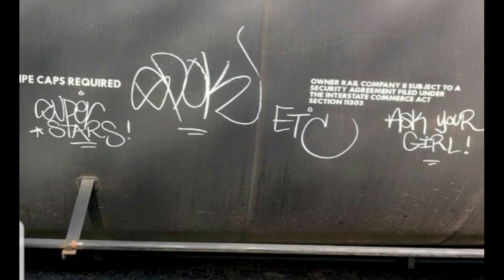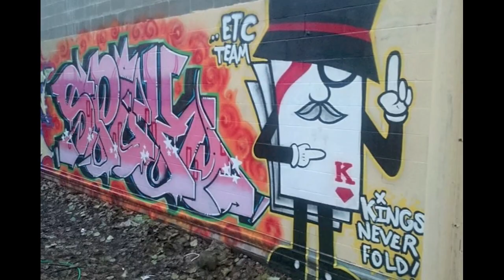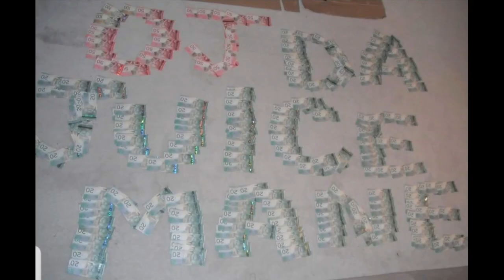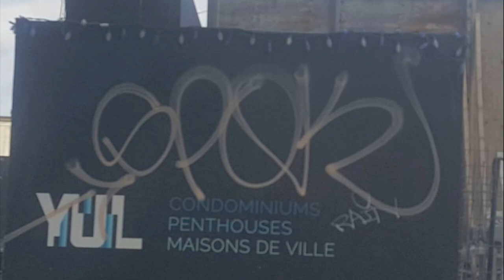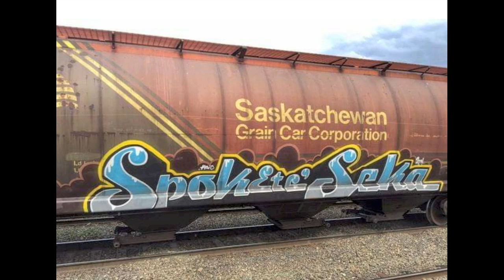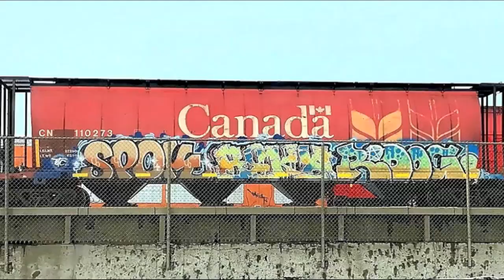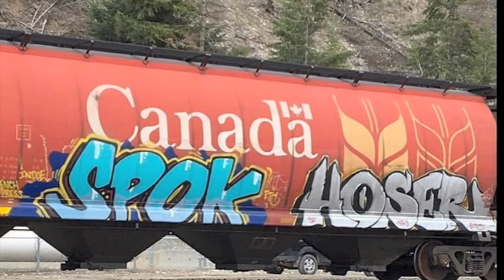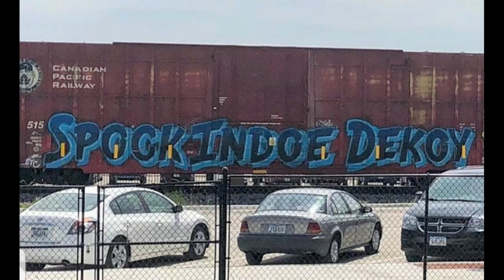Kings never fold-Spok tribute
Dedicated to the memory of Matt flynn aka "Spok" Sbk Etc crew

Larger than life a legend was lost january 2020.This is a tribute of some of the amazing work collected from 2004 up to 2020.Those lucky enough to meet Matt knew he was one of the most kind,generous and caring friends and brothers to many.

The definition of a true Graffiti artist from peices,burners,throwups,tags Matt could do it all and in serious numbers.Everything matt did he went full out or nothing which is easy to see in the endless amount of graffiti he accomplished in his lifetime..as we mourn we also celebrate the life and times of a true king..

Heroes get remembered but Legends never die Rest in Paradise "Mathieu "Matt" Flynn

"Aka" King Spok forever  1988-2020

Until we meet again Kings never fold 👑

Songs-intro
Shyheim napsack

Mobb deep-No place like home

Oj da juiceman- Dopeman

2pac How long will they mourn me(halftrack)

2pac Picture me rollin (half track)